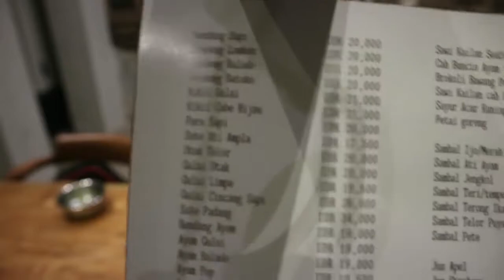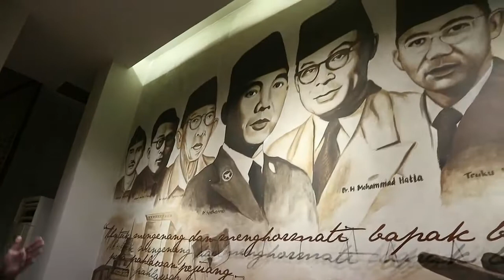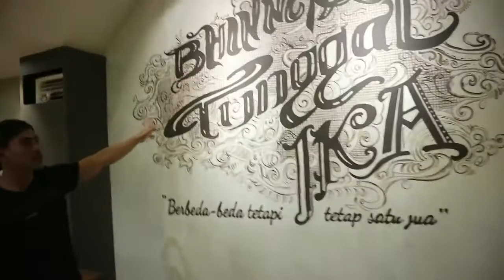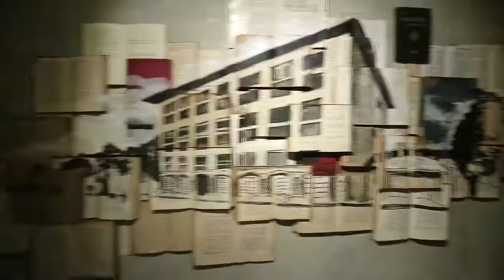tanboy kun MUKBANG Makan Banyak Di Restoran PADANG MERDEKA